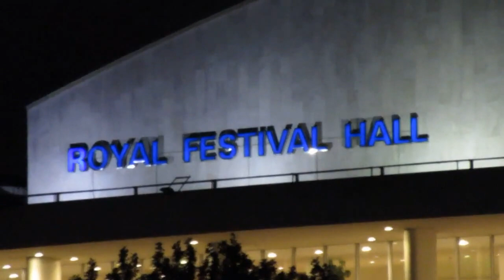SERGIO MENDES LIVE CLIPS CONCERT @ ROYAL FESTIVAL HALL LONDON UK - 5 MAY 2019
Here a fantastic videoclip of SERGIO MENDES EUROPEAN TOUR concert seen at famous ROYAL FESTIVAL HALL LONDON UK - 5 MAY 2019.He's truly a...number #1 artist and a Bossa Nova leader through six decades!The old lions...always roar!!!This is a sort of my personal "message in the bottle" and a memory of "Real Music" for the future generations...when the music will be only trash and governed by playlists and algorithms!

In my very lucky life,since 1974, I have seen over 1000+ spectacular concerts around the world (Italy, UK, Germany, Holland, Austria, France, Spain, Denmark, USA, Japan, Argentina and Brazil) of fantastic and immortal artists/groups in many musical genres that i love!Here below is a brief list of the artists I have had the honor to know,meet and love!

ROCK/BEAT/GARAGE/PSYCHEDELIC INTERNATIONAL ARTISTS: The Rolling Stones ♥ The Pretty Things ♥ David Bowie ♥The Doors ♥ The Who ♥ Santana ♥ The Clash ♥ The Sonics ♥ Brian Auger ♥ Gong ♥ Daevid Allen ♥ Pierre Morlen ♥ King Crimson ♥ Yes ♥ U2 ♥ Duran Duran ♥ Jethro Tull ♥ Madness ♥ Jimi Hendrix Revolution ♥ Joe Satriani ♥ John Petrucci ♥ Uli Jon Roth ♥ Pink Floyd's Roger Waters ♥ David Gilmour ♥ Nick Mason ♥ Frank Zappa ♥ Grand Mother of Invention ♥ The Crazy World of Arthur Brown ♥ Don Preston ♥ Napoleon Murphy Brock ♥ David Cross ♥ Swing Out Sister ♥ The Zombies ♥ Devo ♥ Police ♥ George Michael ♥ UB40 ♥ Simple Minds ♥ The The ♥ Style Council ♥ AC/DC ♥ The Ramones ♥ Alpha Blondie ♥ Laurie Anderson ♥ Talking Heads ♥ Atomic Rooster ♥ B 52's ♥ Kid Creole and The Coconuts ♥ Bruce Springsteen ♥ Bauhaus ♥ Adrian Belew ♥ David Byrne ♥ David Sylvian ♥  Brand X ♥ Lou Reed ♥ Caravan ♥ The Chocolate Watch Band ♥ The Standells ♥ Joe Jackson ♥ Culture Club ♥ Curved Air ♥ Terence Trent D'arby ♥ Deep Purple ♥ Depeche Mode ♥ Spandau Ballet ♥ Brian Eno ♥ Eurythmics ♥ Roxy Music ♥ Bryan Ferry ♥ Flying LIzard ♥ Penguin Cafe' Orchestra ♥ Fuzztones ♥ Peter Gabriel ♥ Billy Idol ♥ Soft Machine ♥ Hawkwind ♥ Steve Hillage ♥ Human League ♥ Iron Maiden ♥ Steve Winwood ♥ Dire Straits ♥ Lenny Kravitz ♥ Level 42 ♥ Van Morrison ♥  Iggy Pop ♥ Procol Harum ♥ Psychedelic Furs ♥ Mick Ronson ♥ Smashing Pumpkins ♥ Slipknot ♥ Specials ♥ Steely Dan ♥ Sting ♥ Jesse Stone ♥ Tina Turner ♥ Tuxedomoon ♥ Neil Young ♥ Vibravoid ♥ The Men From Spectre ♥ The Wailers ♥ Mojomatics ♥ The Excitements ♥ The Dukes of Hamburg ♥ The New Piccadillys ♥ Papir ♥ Causa Sui ♥ Dean Allen Foyd ♥ White Hills ♥ Indian Jewlery ♥ The Sonic Dawn ♥ Catch The Breeze ♥ Steve Wilson ♥ Vanilla Fudge ♥ Chic ♥ Tom Jones ♥ The Fleshtones ♥ Ray Dantona ♥ Alexis Evans ♥ The Dandelion ♥ Feels ♥ The Loons ♥ Los Enstanques ♥ Cave ♥ Flamingods ♥ ITALIAN ARTISTS: Skiantos ♥ Patty Pravo ♥ Franco Battiato ♥ Lucio Dalla ♥ Edoardo Bennato ♥ Calibro 35 ♥ The Winstons ♥ Gianni Morandi ♥ Le Orme ♥ Rocky Roberts ♥ Bobby Solo ♥ Little Tony ♥ Ornella Vanoni ♥ Elio e le Storie Tese ♥ Shel Saphiro ♥ Maurizio Vandelli ♥ Premiata Forneria Marconi ♥ Area ♥ Patrizio Fariselli ♥ The Beatbox ♥ Giobia ♥ Pino Daniele ♥ The Pretty Face ♥ Gian Peretti ♥ Uragani ♥ I New Dada ♥ I Corvi ♥ The Re-Beat ♥ I Rudi ♥ Gli Avvoltoi ♥ I Tubi Lungimiranti ♥ The Rokes ♥ I Ribelli ♥ Il Clan ♥ The Peawees ♥ Dik Dik ♥ Eugenio Finardi ♥ Mauro Pagani ♥ Ricky Gianco ♥ Paolo Tofani ♥ Treves Blues Band ♥ Alberto Radius & Formula 3 ♥ Paolo Conte ♥ Vasco Rossi ♥ James Senese Napoli Centrale ♥ COMPOSER/DIRECTOR: Ennio Morricone ♥ Franco Micalizzi ♥ Claudio Abbado ♥ Riccardo Chailly ♥ Philip Glass ♥ Enrico Gabrielli ♥ Patrizio Fariselli ♥ JAZZ ARTISTS: Ella Fitzgerald ♥ Al Jarreau ♥ Weather Report ♥ Sun Ra ♥ Nora Jones ♥ Sonny Rollins ♥ Keith Jarrett ♥ Gary Peacock ♥ Jack Dejonette ♥ Archie Sheep ♥ Gregory Porter ♥ Diana Krall ♥ Marcus Miller ♥ Jaen Luc Ponty ♥ Wayne Shorter ♥ Branford Marsalis ♥ Jamie Cullum ♥ Chick Corea ♥ Youn Sun Nah ♥ Nora Jones ♥ Stacey Kent ♥ Stanley Clark ♥ Avishai Cohen ♥ Herbie Hancock ♥ UFR Jazz Ensamble ♥ Area Open Project ♥ SOUL/R&B ARTISTS: James Brown ♥ Stevie Wonder ♥ Martha Reeves and The Vandellas ♥ The Supremes ♥ The Temptations ♥ Booker T. & The MGs ♥ Eddy Floyd ♥ The Blues Brothers ♥ Isaac Hayes ♥ Steve Cropper ♥ Booker T. ♥ Buddy Guy ♥ BB King ♥ Box Tops ♥  Bob Marley ♥ Earth Wind & Fire ♥ Nile Rodgers ♥ Lionel Richie ♥ Macy Gray ♥ The Family Stone ♥ George Benson ♥ Beth Hart ♥ Imelda May ♥ BOSSA NOVA/LATIN ARTISTS:Sergio Mendes ♥ Eumir Deodato ♥ Roberto Menescal ♥ Joao Donato ♥ Marcos Valle' ♥ Quarteto do Rio ♥ Wanda Sa' ♥ Joyce ♥ Jacques e Paula Morelenbaum ♥ Nelson Faria ♥ Rodrigo Sha & Mauricio Pessoa ♥ Milton Nascimento ♥ Augusto Martins ♥ Theo Lima & Bossa Rio ♥ Big Band UniRio ♥ Boca Livre ♥ Orquesta Aragon Cuba ♥ Marcos Ariel ♥